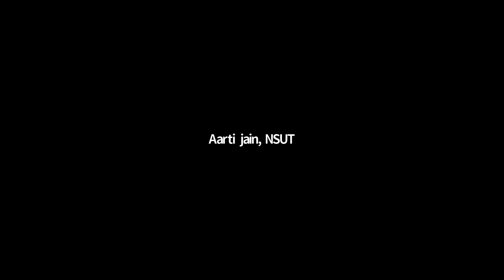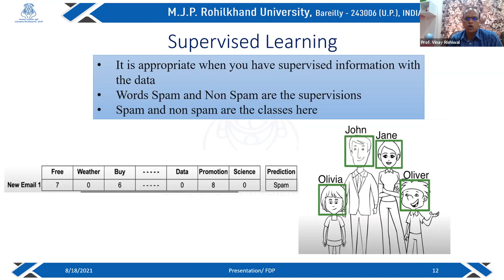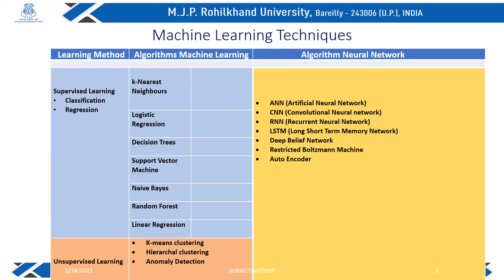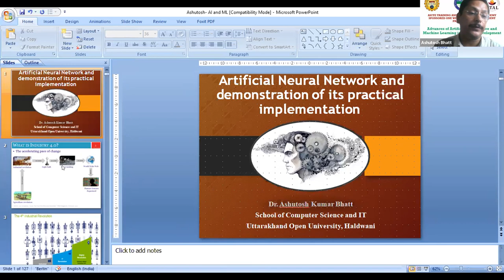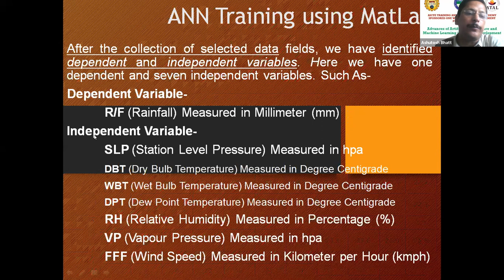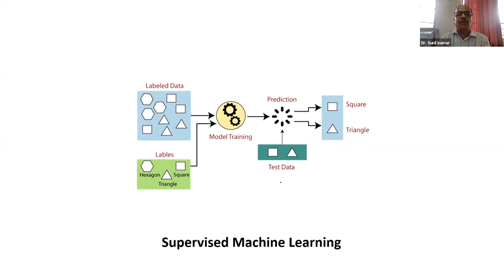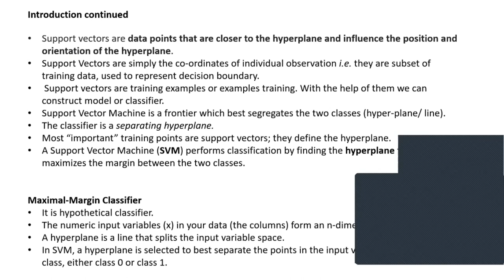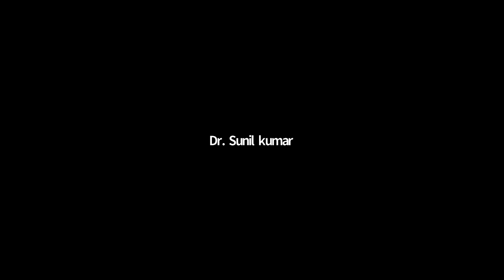Atal FDP Lecture Series (Part-2)